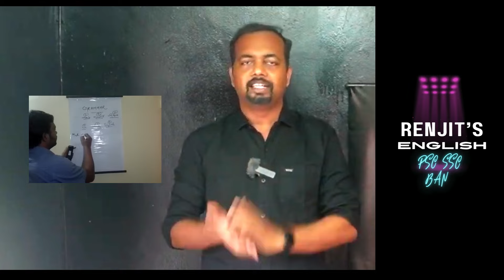നമ്മക്കും കിട്ടി SILVER BUTTON | Silver Play Button Unboxing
Silver Play Button Unboxing | kerala_psc | Renjit's English

1. ldc 2024 English
2. ldc 2024 classes
3. Kerala psc ldc 2024 classes
4. kerala psc ldc 2024 notification
5. kerala psc ldc 2024 exam date
6. kerala psc ldc news today
5. kerala psc ldc 2024 latest updates
6. kerala psc ldc 2024 syllabus
7. kerala psc ldc 2024 english classes
8. kerala psc ldc 2024
9. kerala psc ldc previous questions and answers
10. kerala psc ldc 2024 online coaching classes
11. kerala psc ldc 2024 coaching class
12. ldc 2024 study plan
13. ldc english classes
14 . ldc 2024 english classes
15.  kerala psc ldc english classes
16. kerala psc ldc 2024 english classes
17. ldc classes
18.  psc ldc classes
19. kerala psc ldc classes
20. psc ldc 2024 classes
21. psc ldc english classes
22. psc ldc 2024 english classes
23. kerala psc ldc english classes
24. kerala psc english
25. kerala psc
26. psc
27. ldc exam
28. ldc english
29. ldc
30. Renjit's English
31. kerala psc
32. kerala psc english
33. kerala psc english class
34. kerala psc english coaching class
35 kerala psc english previous questions
36. kerala psc classes
37. kerala psc classes malayalam
38. kerala psc online classes
39. kerala psc class for beginners
40. kerala psc coaching
41. psc classes in malayalam
42. psc classes
43. psc classes for beginners
44. psc classes online
45. psc online classes in Malayalam
46. psc english classes
47. psc english classes for beginners
48. psc english youtube channel
49. psc english channel
50. psc english ldc
51. psc english topic wise class
52. best english psc class
53. psc english basic class
54. ldc english previous questions
55 english psc mock test
56. english grammar for psc exams
57. ldc syllabus 2024
58.lp up english classes psc
59. degree prelims classes psc
60. psc lsgs 2024
61. english grammar for competitive exams
62. psc english class renjith
63 english grammar malayalam psc
64. english kerala psc
65 english for kerala psc
66. renjith english psc
67. renjith english
68. ranjith english
69. psc latest questions
70. ldc 2024 new classes